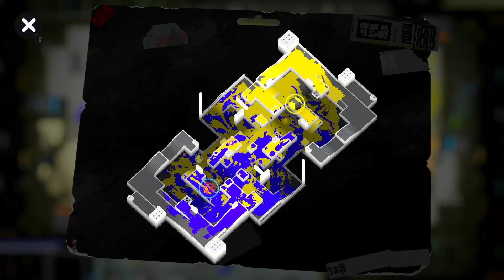SPLATOON 3 UNC STATUS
Aged lmao